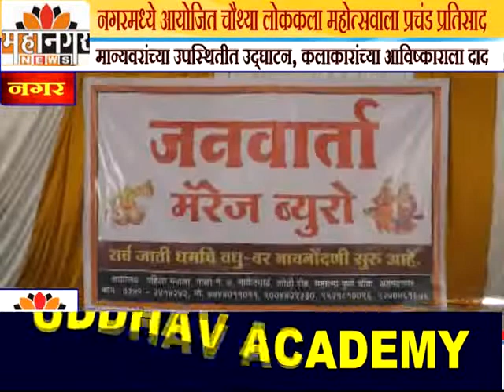नगरमध्ये आयोजित चौथ्या लोककला महोत्सवाला प्रचंड प्रतिसाद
मान्यवरांच्या उपस्थितीत उद्घाटन, कलाकारांच्या आविष्काराला दाद